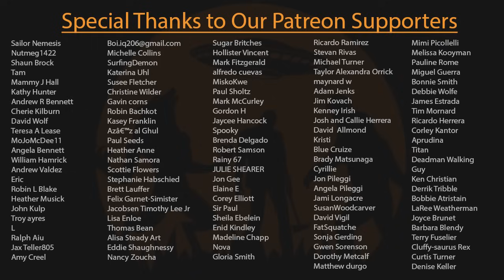EP224 - Cryptid Potluck (Werewolves, Vampires, Bigfoot, Flying Humanoids)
Another installment in our classic potluck series, tonight's show recounts eyewitness stories of demonic shapeshifters, flying bat-like people, enraged sasquatch and more!

Mailing Address:
6001 W. Parmer Ln. Ste. 370, PMB #131